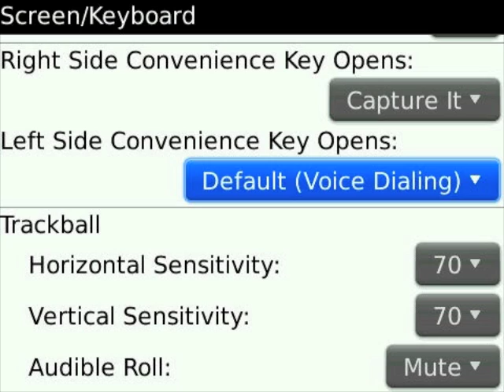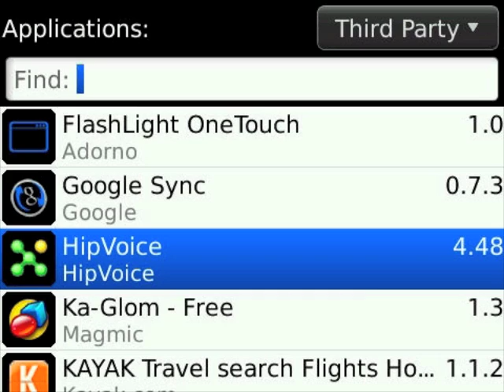HipVoice BlackBerry 5 Setup Video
Learn how to setup HipVoice on your BlackBerry 5.0+ device.